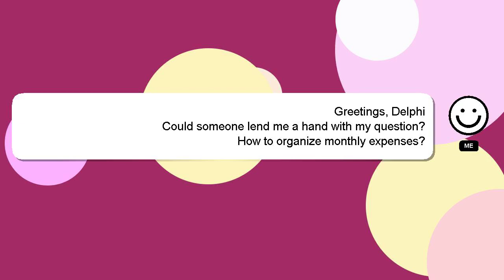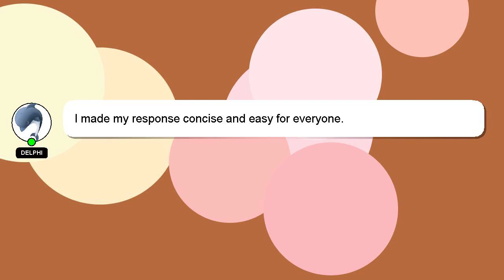How to organize monthly expenses?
A quick introduction about me, Hi there, I go by the name of Delphi. I am here to aid you in getting answers to your questions. - How to organize monthly expenses?

If you have more specific query you can comment or chat with me  and let me know your queries. A 'heart' from me will indicate my appreciation for your answer.

*2 What we are experimenting :*